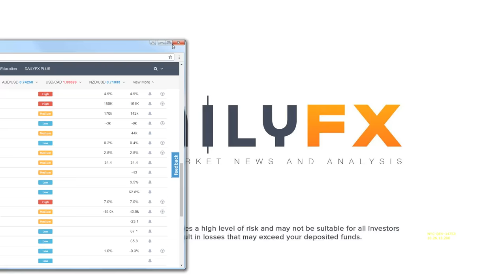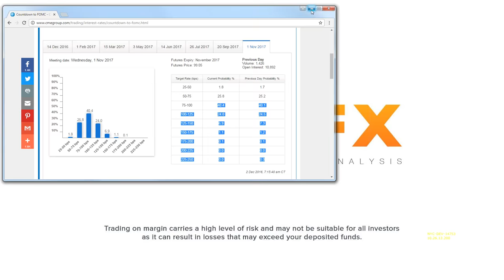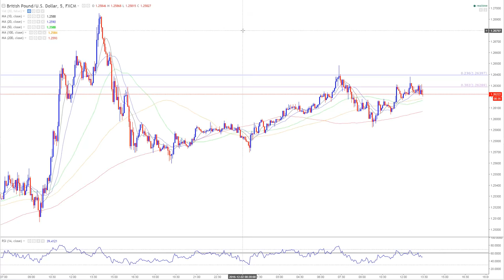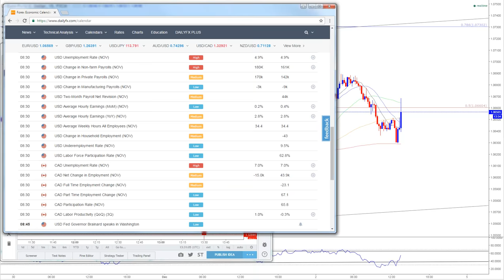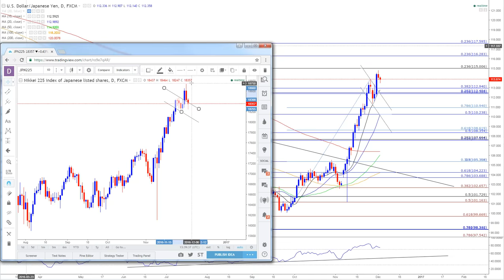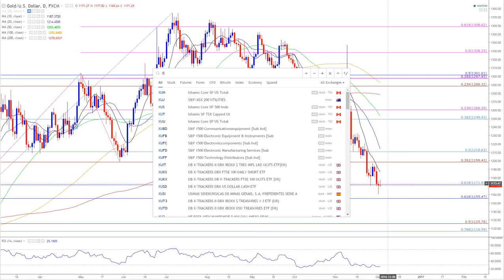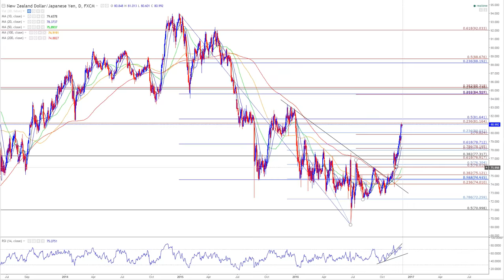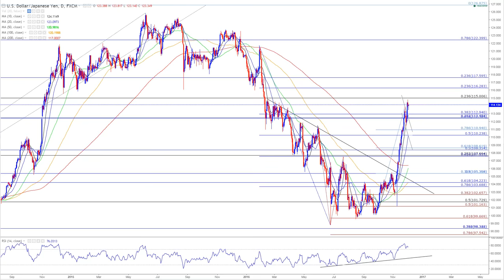Forex : U.S. Non-Farm Payroll Coverage with David Song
Join DailyFX Currency Analyst David Song to cover the U.S. Non-Farm Payrolls report.